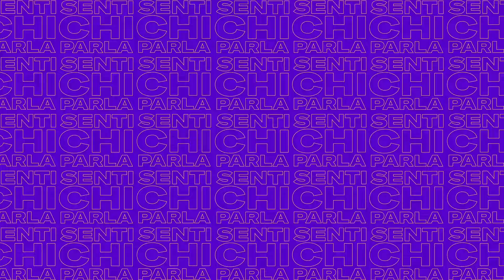Novitizie - EP2 - Cosa hanno in comune il cibo e l'idrogeno?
Effetto serra e spreco di cibo? Due sfide cosí impossibili ? Forse no!
Idrogeno , innovazione  e gioco di squadra sono soluzioni concrete e come mai prima d'ora attuabili.

Cos’è che si sente come una radio, si cerca come un podcast, si vede come Youtube? Cos'è serio come un giornale, informale come un aperitivo, intrigante come una serie TV? È  Senti chi parla, la nuova creazione dei giovani di Nembro: dall’incontro tra il Nembro Giovane, Migliori di Così e On Air Production nasce un inedito progetto editoriale e tutto digitale!

Le nostre rubriche sono pubblicate 3 volte alla settimana: il lunedì, il mercoledì e il venerdì. Si parla tra amiche, di discute di musica - libri - cinema, si intervistano persone, si cercano buone notizie o fatti che invitano all'attivismo, si scopre il territorio e si sorride dei commenti della gente. E tutto questo è fatto dai giovani che vogliono parlare al altri giovani come te.

SENTI CHI PARLA
Si ascolta sulle principali piattaforme PodCast:

Scopri il progetto. Clicca qui.